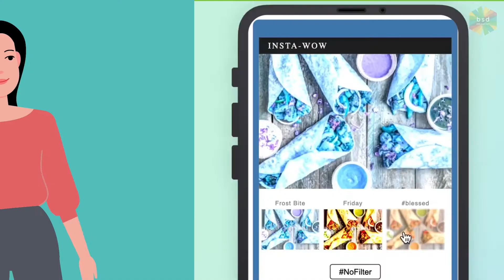What is BSD Education?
BSD empowers educators to teach website design, product development, data analytics, game development, user experience, digital marketing, and other digital skills rooted in coding.